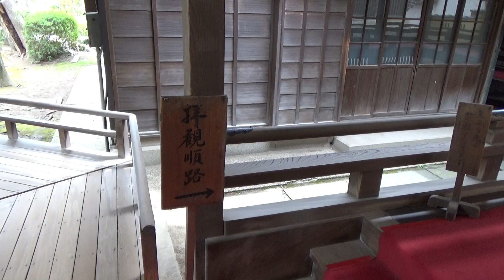Inside the temple of Shibamata Katsushika Tokyo